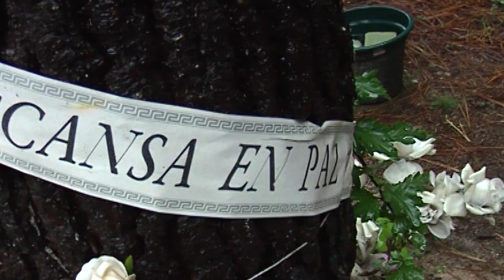Toda la información del caso Asunta hasta hoy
Vídeo resumen, desde el año 2013 hasta el 2020, del caso Asunta.